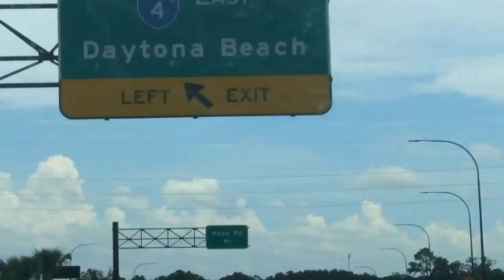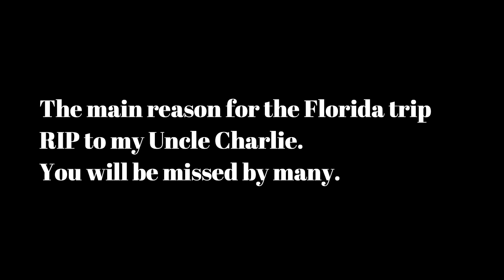Road Trip to Florida Vlog | ADoubleDoseofKs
Hey K Fam, welcome back to the channel, join us on our trip to Florida. It was a long one, 22 HOURS. Thanks for all your continual support family. RIP to my Uncle Charlie who will never be forgotten.